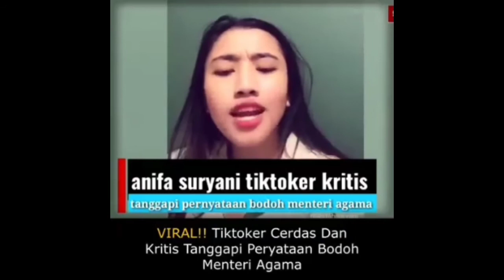Tanggapi Pernyataan Bodoh Menteri Agama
anggapan ini muncul saat menteri agama memberikan pernyataan tentang perbandingan suara azan dengan suara anjing tersebut di pekanbaru riau